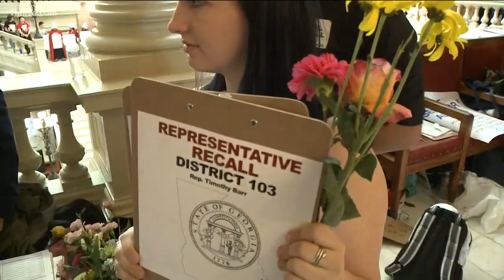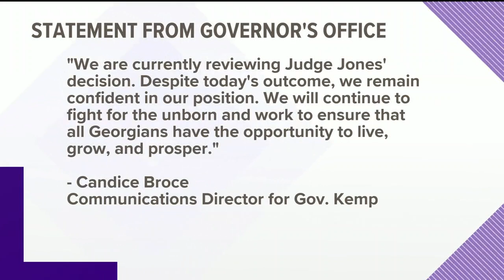Federal judge temporarily blocks Georgia abortion law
The law signed in May by Republican Gov. Brian Kemp bans abortions once a fetal heartbeat is detected